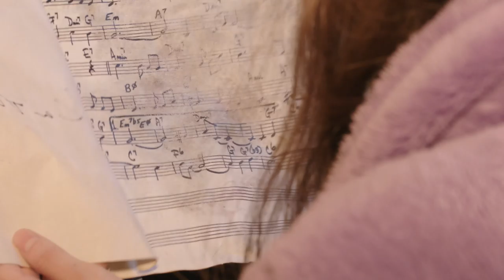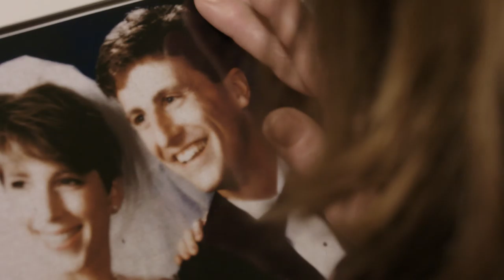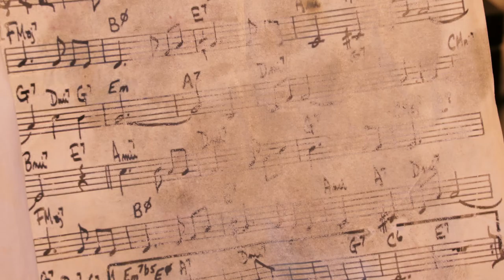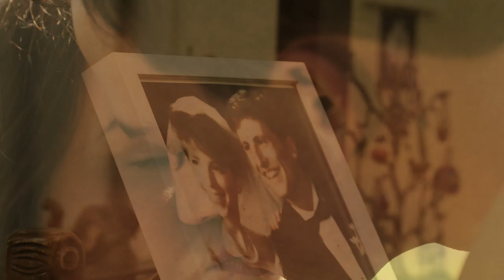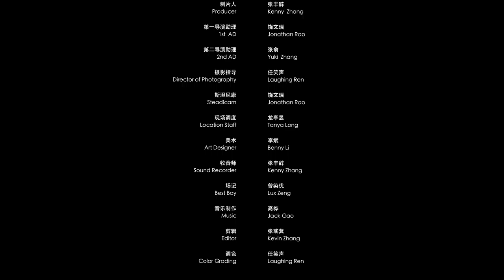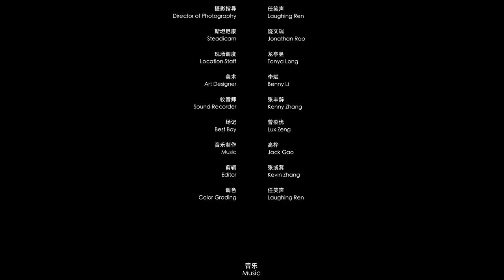The Music Score 4K